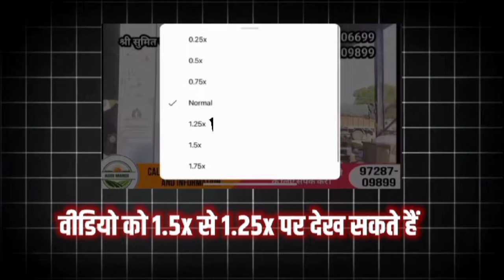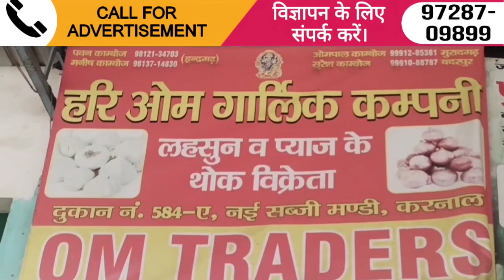25/07/2024, करनाल मंडी प्याज आलू लहसून Today Onion potato Garlic aalu pyaj wholesale market karnal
25/07/2024, करनाल मंडी  प्याज आलू लहसून Today Onion potato Garlic aalu pyaj wholesale market karnal

karnal agriculture
karnal market
diamond potato price today
agriculture wholesale market
 karnal agriculture
dana mandi
aalu kheti
vegetables Wholesale